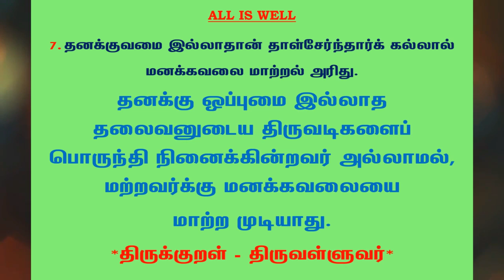#482 | தினம் ஒரு திருக்குறள் | குறள் 7 | Daily one thirukkural | Kural 7